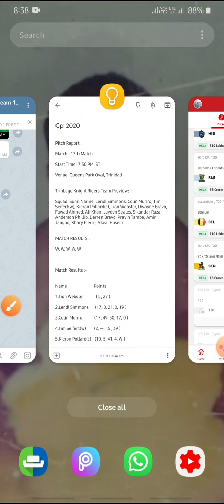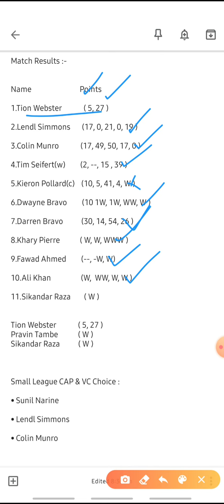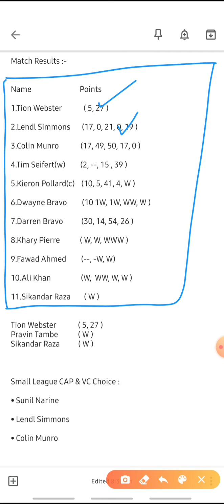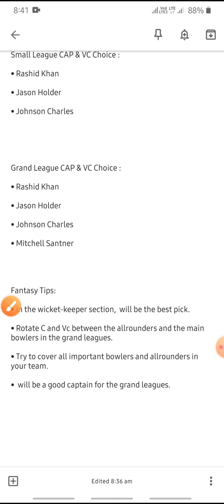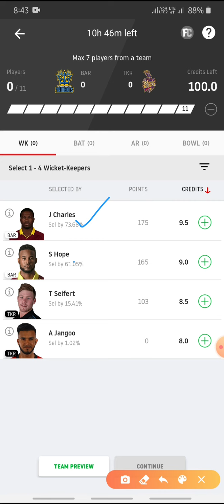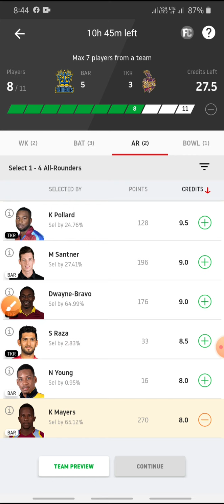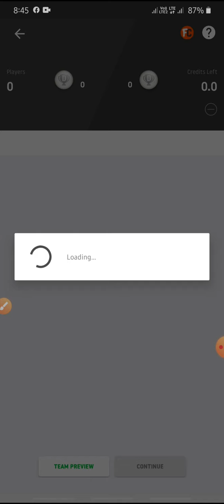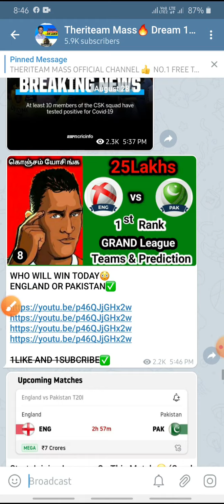BAR vs TKR Dream11 Team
உங்களுக்கு எது போன்ற வீடியோகள் வேண்டும் என்பதை கமண்டில் தெரிவிக்கவும்